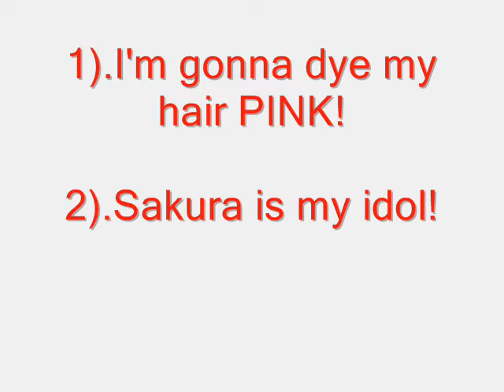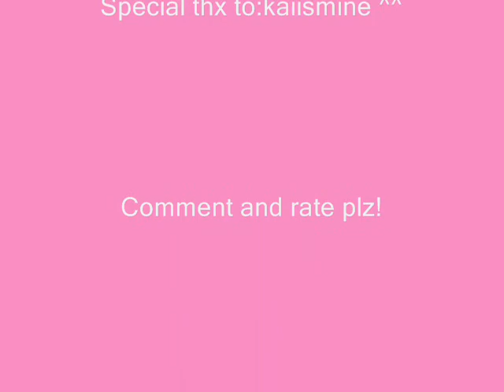Things Naruto characters would never say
weird things naruto characters would never say!
hope you'll enjoy!^^
and plzzzzzzzzzzzzz comment!!

Soundtrack:I Said I'm Naruto